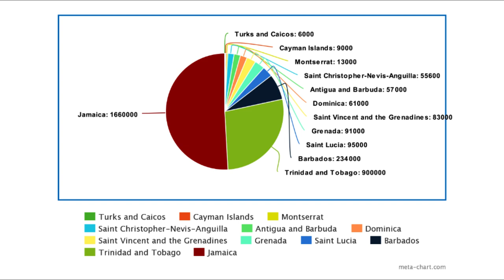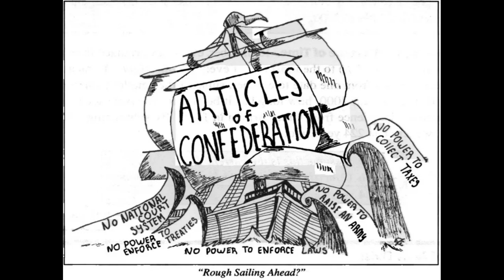What is the West Indies Federation and why did it fail?...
Today we'll take a look into the rise and fall of the little known West Indies Federation...